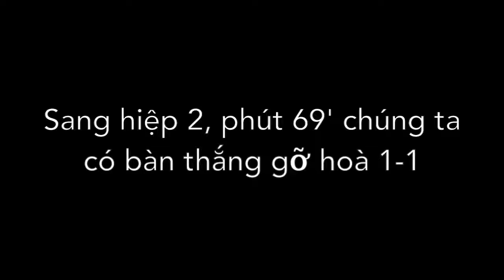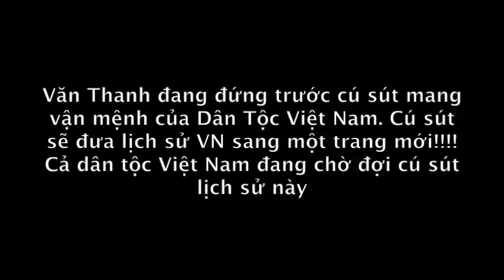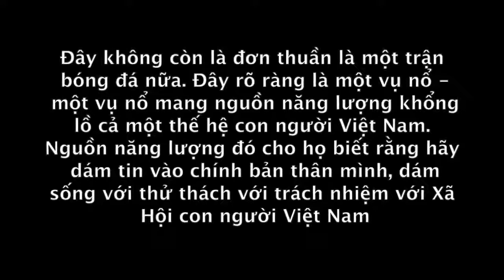Xem đi xem lại vẫn thấy lâng lâng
Những cảm xúc của trận U23 Việt Nam và Quarta. Đến bây giờ xem lại vẫn thấy lâng lâng